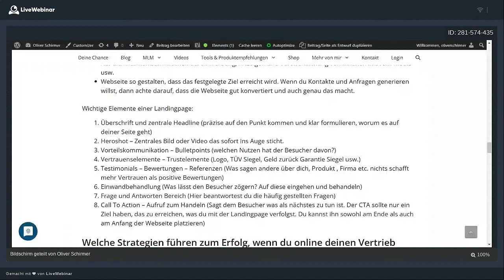Optimaler Landingpage Aufbau: 8 wichtige Elemente die auf deiner Landingpage nicht fehlen dürfen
landingpage anleitung - so baust du eine erfolgreiche landingpage! In diesem Video zeige ich dir die 8 Elemente, die auf keiner Landingpage fehlen sollten. Wie ein optimaler Landingpage Aufbau aussieht,  das erfährst du im Video.📈✅

Optimaler Landingpage Aufbau